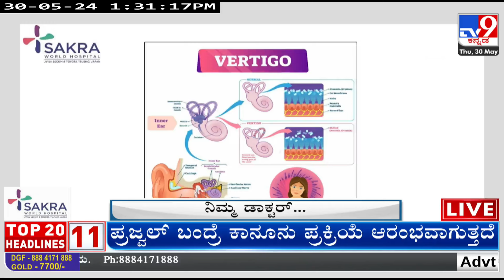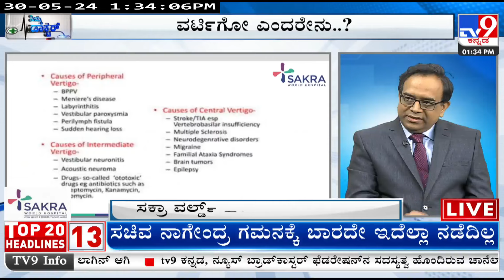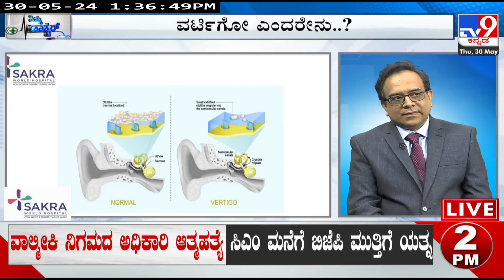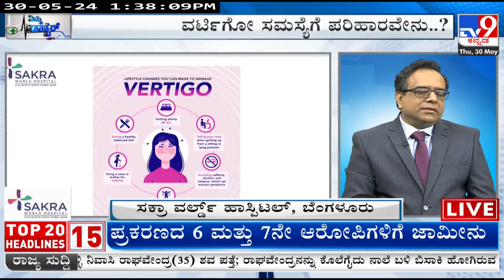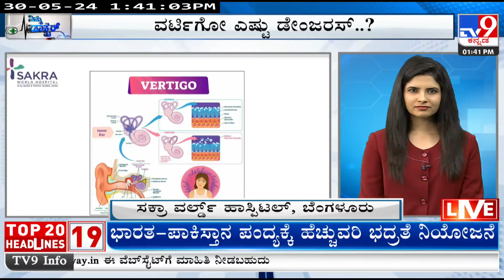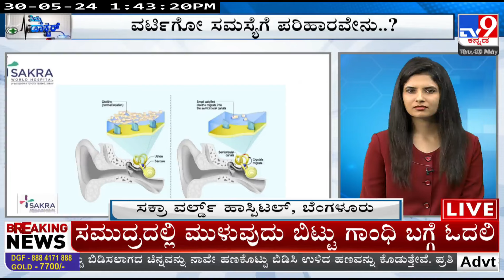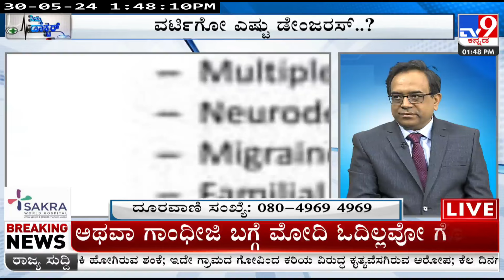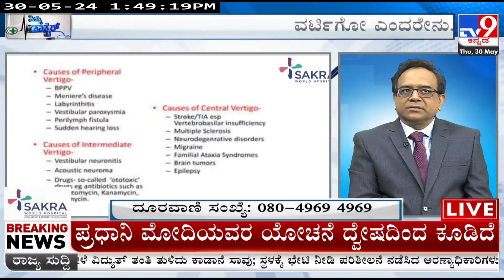Dr. Chidambaramurthy on Vertigo | Sakra World Hospital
Watch this video as Dr. Chidambaramurthy, Senior Consultant - Neurology at Sakra Institute of Neurosciences, as he discusses vertigo.